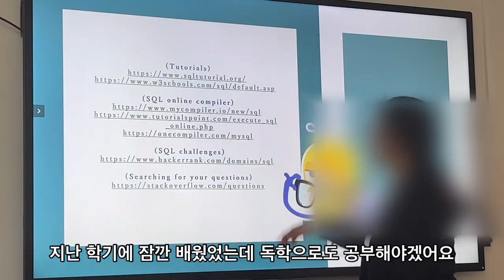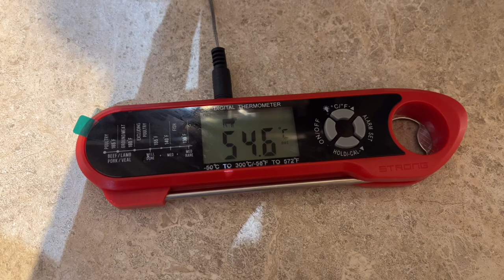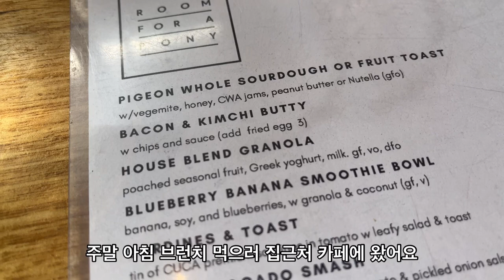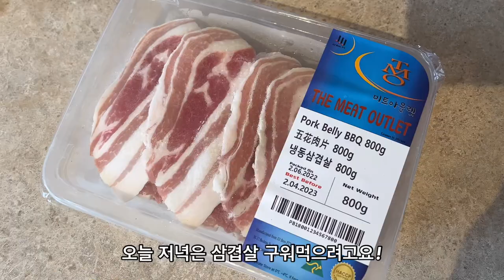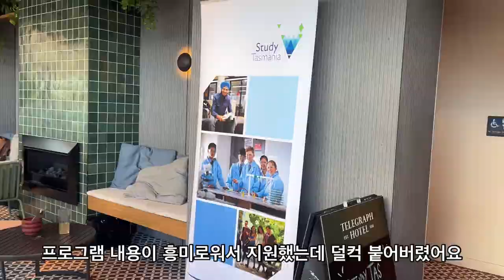[KOR]하는게 없는데 바쁜 일상, 비전공자의 IT석사 유학일기, 집밥기록 007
안녕하세요.
뭔가 하는게 없는데 바쁜 느낌은 뭘까요?😂
슬슬 연말에 다가가는 기분이 드는 일상이네요.